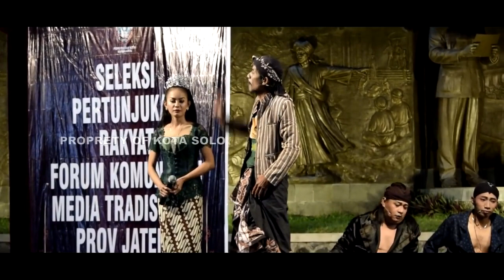MOMON NGLAMAR MIMIN || DAGELAN PANGGUNG || PARA PEMAIN BAKAR PRODUCTION